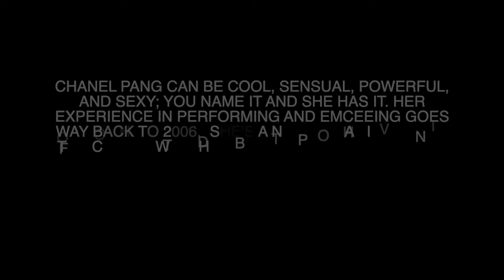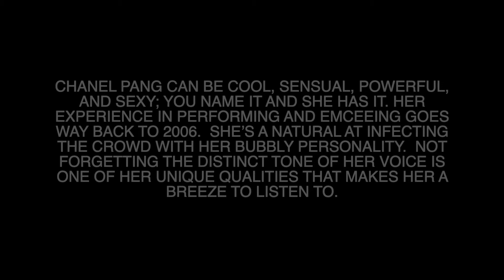Emcee Chanel Pang Showreel 2019